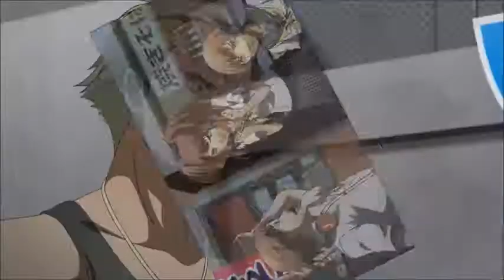Persona 4:- The Look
Vidéo créer sur l'anime Persona 4, sur une chanson de Roxette.